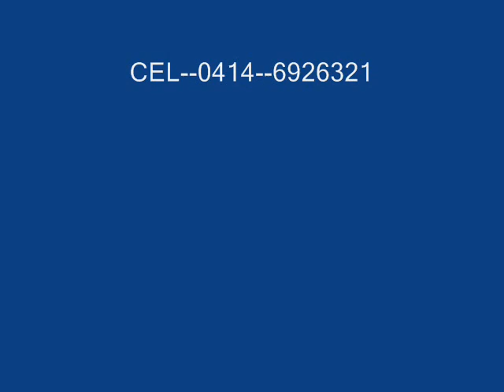Los Casinos de Maracaibo=El Bingo(1.979)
Los Casinos.
Tema:El Bingo.
Solista:Agustin Magarce.
Autor:Agustin Marin.
Año:1.979
Sello:Palacio.